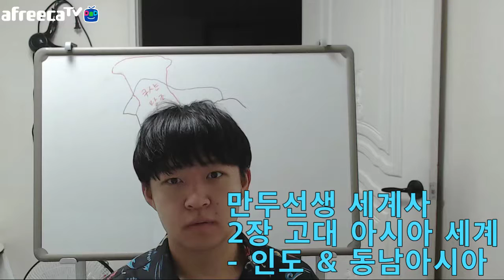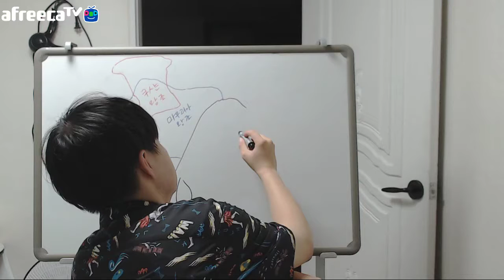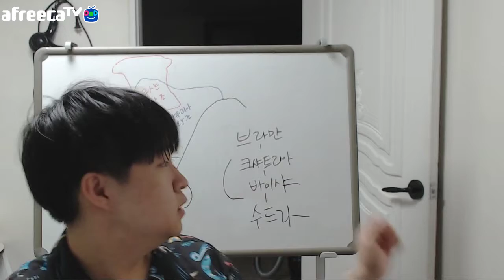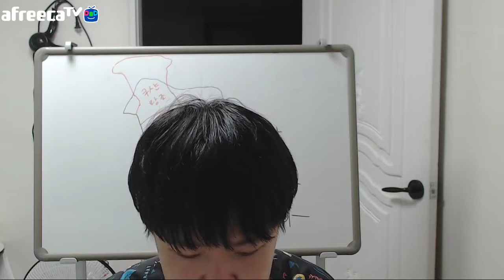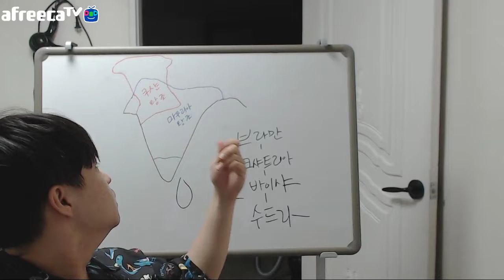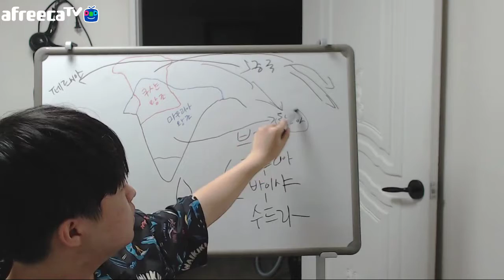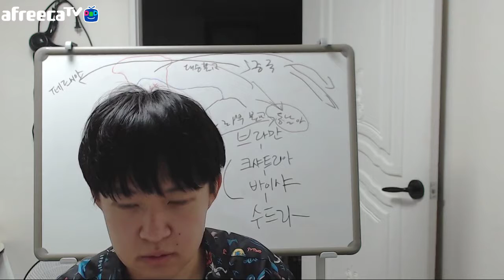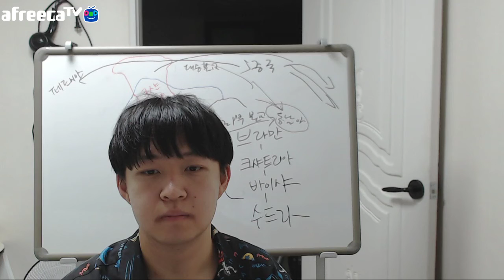세계사 2장 고대 아시아 세계 2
오늘 방송 분량입니다. 공부하는데 많은 도움 되었으면 좋겠습니다